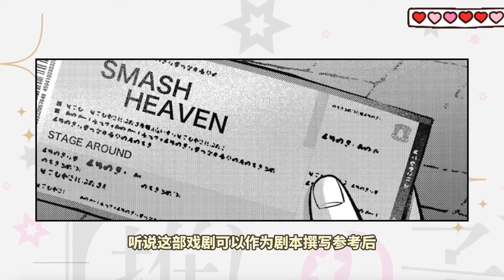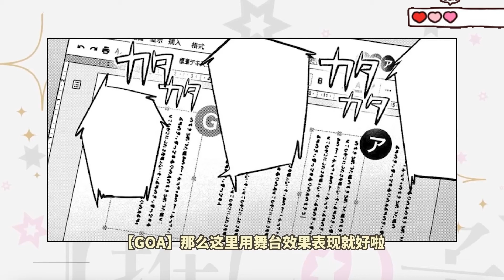【我推的孩子46-50話】舞台劇是夕陽產業？360度旋轉舞台震驚少年！漫画解说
我推的孩子/推しの子 原版漫画合集，一口气看完！
让我带大家一起看漫画，带你们坐上时光机回到童年
国王排名、电锯人、异世界舅舅、我推的孩子、间谍过家家、葬送的芙莉莲